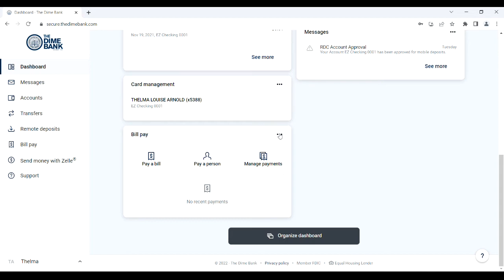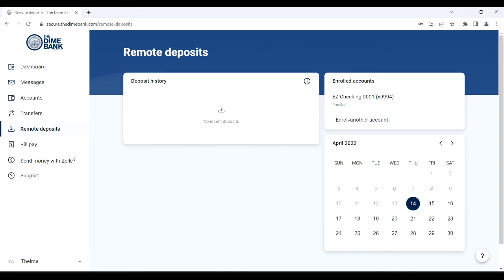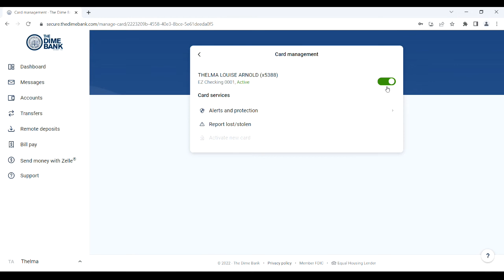The Dime Bank Online Banking Dashboard Tutorial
In this video, we will introduce you to all of the features of your online banking dashboard.